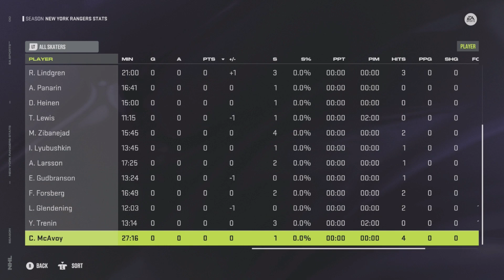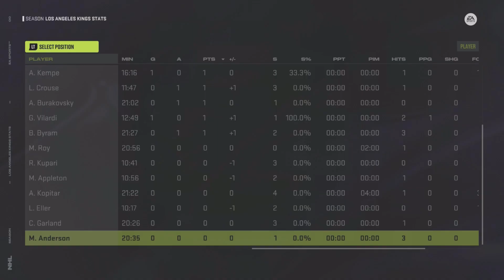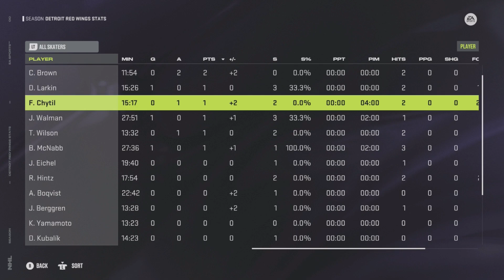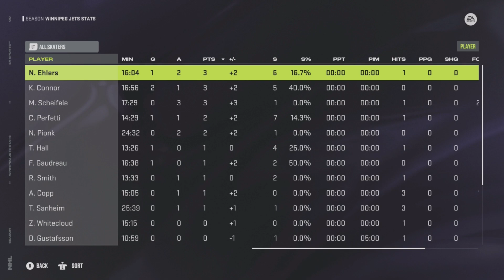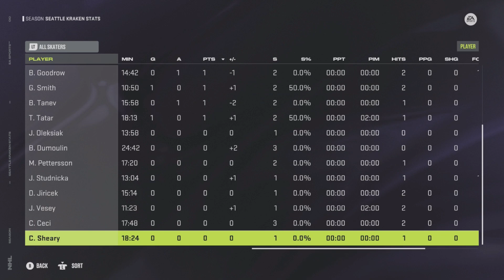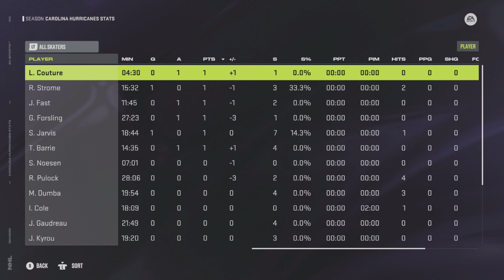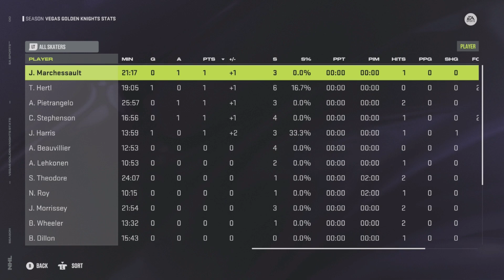12 27 Box Scores